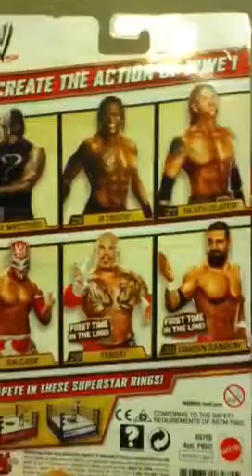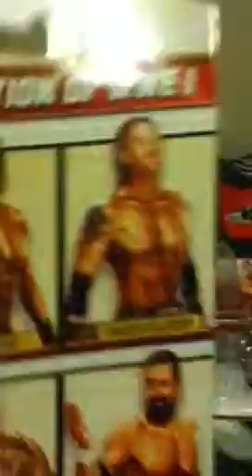WWE Figure Pickups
All from Argos